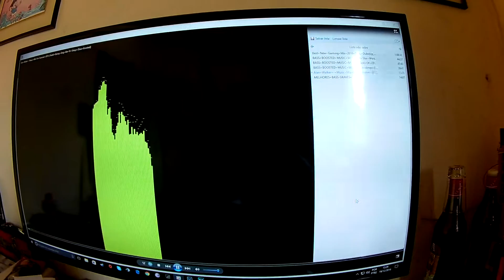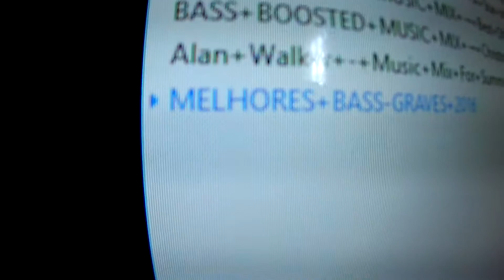Teste de Audio Eken H9R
Testando a captação de graves com microfone original interno da Eken H9r